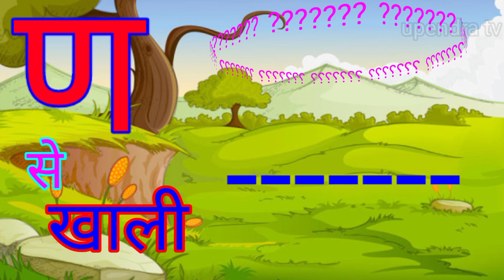अ से अनार,आ से आम हिंदी वर्णमाला अआइईउऊ,क से कबूतर a se anar,aa se aam